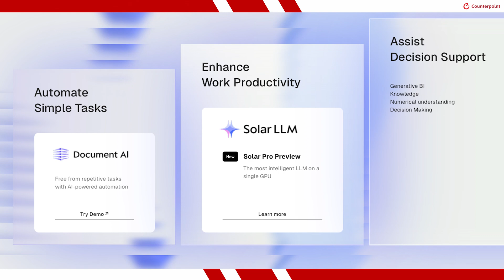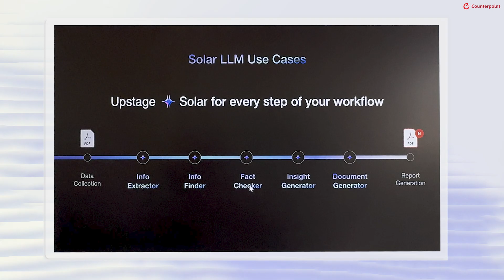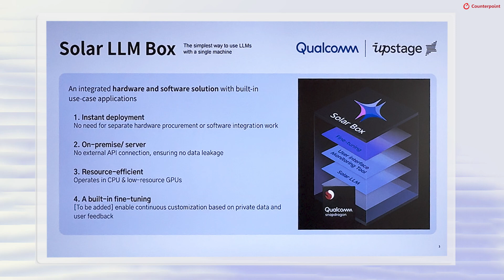Upstage.ai – Leveraging the Power of Artificial General Intelligence in Enterprise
Qualcomm’s Snapdragon Summit 2024 in Hawaii featured many of the latest smart devices, including smartphones, PCs, XR devices and automobiles, with an overarching theme of how AI will power a new connected ecosystem in the future. The summit also featured some of the world’s most innovative startups, which demonstrated how they are leveraging the power of AI. One such company was Upstage.ai, a South Korean startup that has developed a unique enterprise AI solution. To learn more about the company’s progress in the space and what AI can bring to the enterprise, Counterpoint’s Research Director Marc Einstein sat down with Upstage Co-founder and Chief Product Officer Lucy Park at the event.